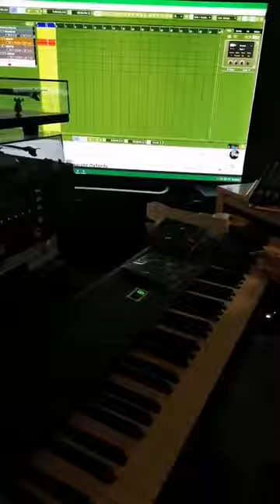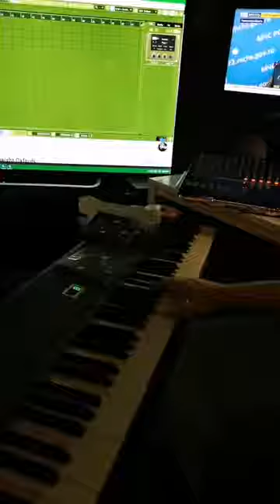reseARCh by Pavel Karmanov f-moll Making music great again LIVE improv 21-01-09